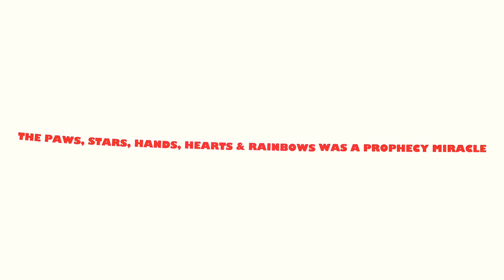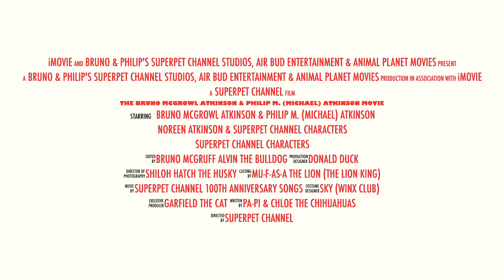The Bruno McGrowl Atkinson & Philip M. (Michael) Atkinson Movie - Official Trailer #1 HD🐾⭐️❤️🌈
The Bruno McGrowl Atkinson & Philip M. (Michael) Atkinson Movie:
"Long Ago, A Boy And The Dog Going Into Are Home like The Incredible Journey.
His Mom Wants To Be Good & Bad With SuperPet Channel Character Friends, Stuff & Many More About The SuperPet Channel World.
The SuperPet Channel Villains Into Are Mansion, The SuperPets Find Are Scent. When A Legend Into Are Party, My Paws, Hands, Stars, Hearts & Rainbows.
The Paws Of Friendship, Loyalty, Champion, Generation, Helplessly, Stronger, Kindness, Magic, Warrior Power & Unleashed is on The Prophecies.
The Final Battles Of SuperPet Channel Characters, Heroes & Villains. Then Paws Of Prophecies Won, The Angels & Devils Helping with My Friends.
The SuperPet Channel Characters, Heroes & Villains Live a Happy Ending With Bruno & Philip Of Paradise.”